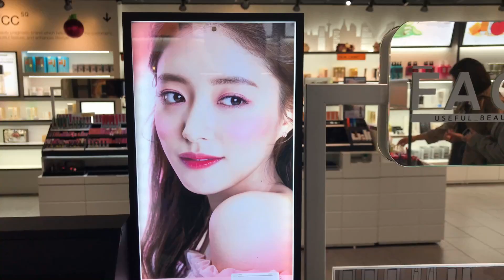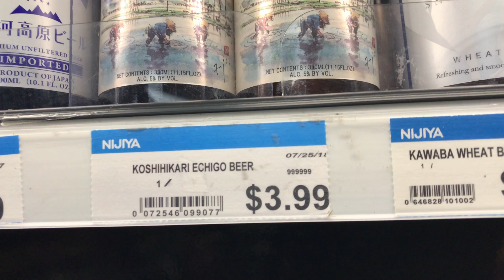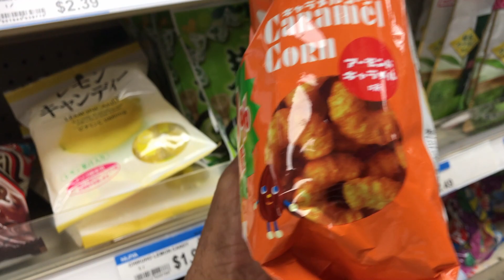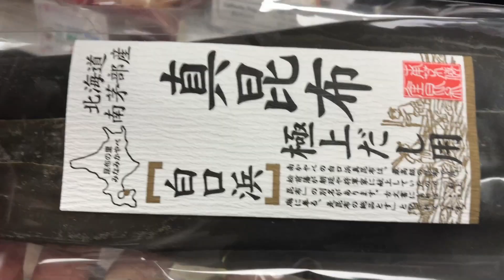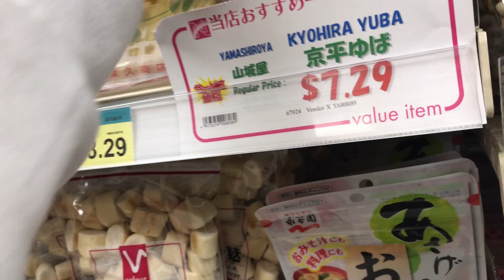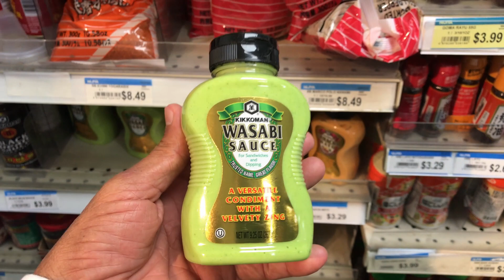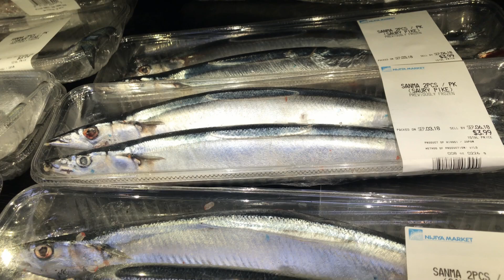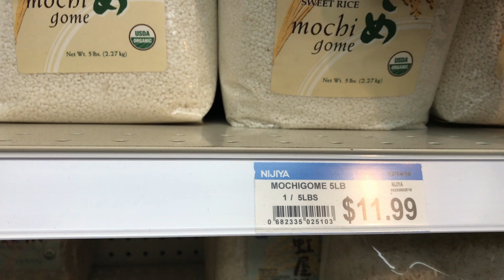Cuộc Sống Mỹ - LỄ NGƯỜI LAO ĐỘNG MỸ - ĐI CHỢ NHẬT CHƠI RẤT VUI